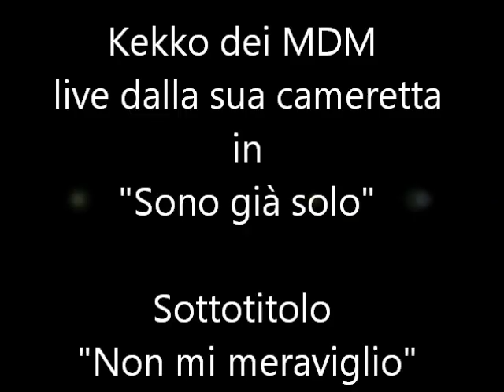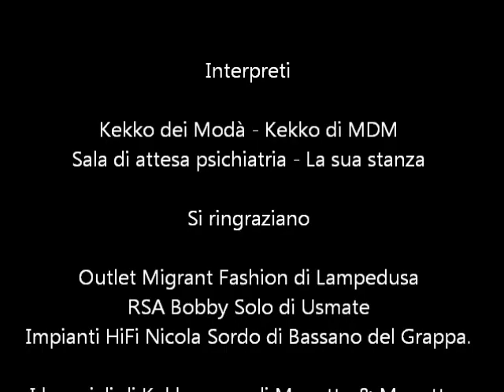kekko di MDM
A grande richiesta Musicademmerda vi regala il video che ha commosso il web ma CON I SOTTOTITOLI, per apprezzare al meglio la splendida interpretazione del sosia di KEKKODEIMODÀ!